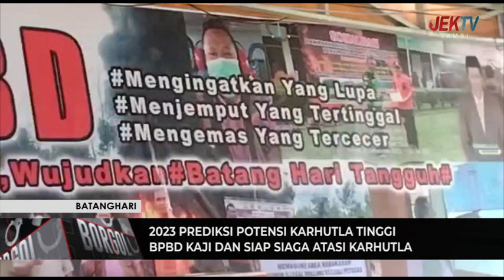BPBD KAJI DAN SIAP SIAGA ATASI KARHUTLA